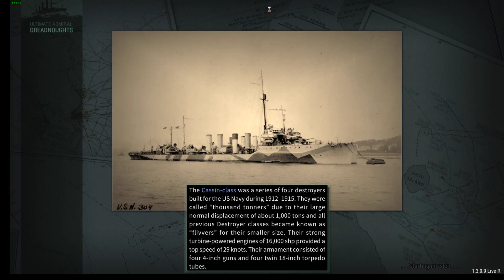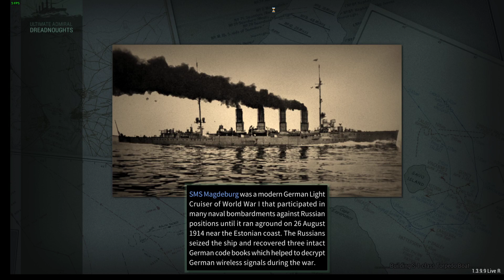Ultimate Admiral Dreadnoughts: Torpedo Boats vs Battleship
The bad weather made things intresting